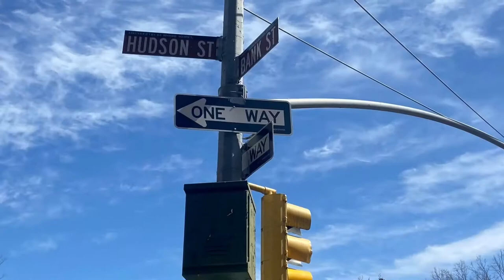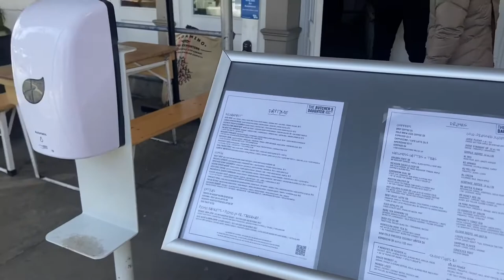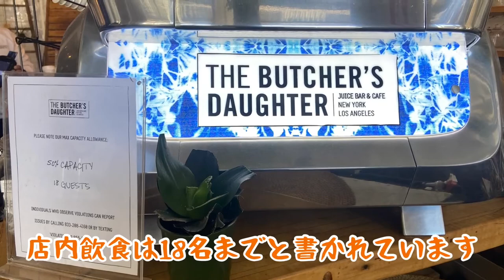ニューヨーク 3月19日からレストラン店内飲食50%😎早速実食に行きました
NEW YORK CITYのレストラン店内飲食が本日19日からキャパシティーの50%に変更となりました
ベジタリアンレストランのブッチャードウターは予約が取りにくいレストランです
アウトサイドダイニングと合わせて席数は今までより改善されたようです
なお、NEW YORK STATEは本日から75%の店内飲食が可能になりました

レストラン情報
THE BUTCHER'S DAUGHTER

動画で紹介している場所に車両チャーター＆ガイド手配可能です。

ご質問、見積もり等、下記までご連絡ください